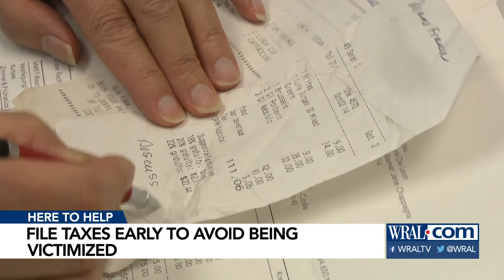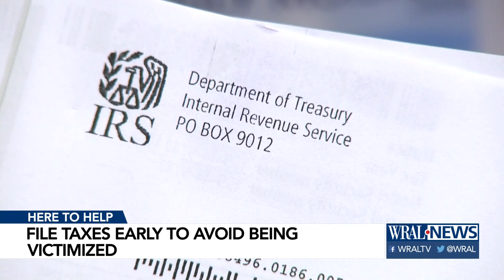Tax Pros on Call, Dec 2017 WRAL-TV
The North Carolina Society of Enrolled Agents participated in a televised “Tax Pros on Call” program in Raleigh, NC. Throughout the evening, the local NBC affiliate cut away from their news report to show nearly two dozen NCSEA members (including former NAEA President Richard Reedman, EA) staffing a phone bank and taking calls from viewers with tax questions.